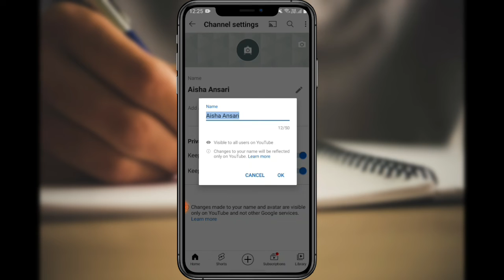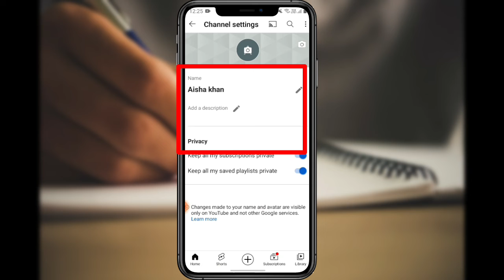how to change YouTube channel name ! apne YouTube channel ka name kaise change kare ?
Welcome to technical Aisha YouTube channel

About this Videos:

Hlo frd main hu aisha aap dekh rhe hai aap ka apna technical Aisha YouTube channel aaj ke is video mein aap ko batau gi ki aap apne YouTube channel ka name kaise change kare

1) apne YouTube channel ka name kaise change kare
2) channel name change YouTube
3) how to change your YouTube channel
4) YouTube pe apna naam kaise change kare
5) apne channel ka naam kaise change kare
6) how to change YouTube channel name
7) change YouTube channel name
8) YouTube channel name change
9) YouTube channel ka naam kaise change kare
10) YouTube channel ka naam kaise change krte hai